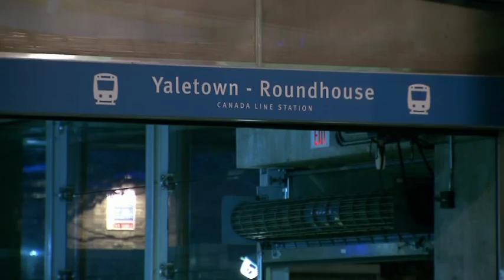Latest Newscast March 11th